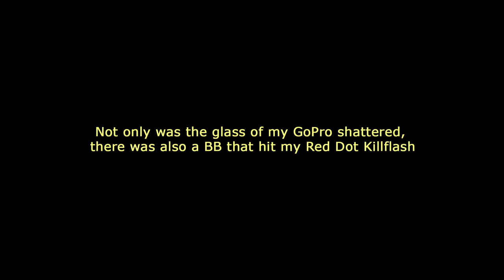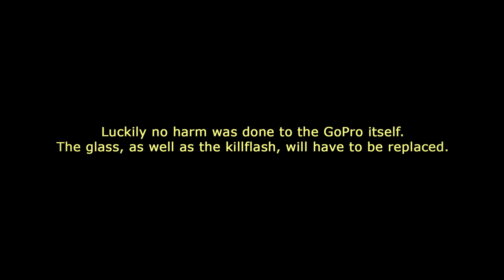"GoPro Hero 4 HIT" an Airsoft video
NL.
Afgelopen weekend (16-18 januari 2015) werd mijn GoPro geraakt tijdens een Airsoft confrontatie. Gelukkig hebben we de beelden nog...

EN.
Last weekend (16-18 January 2015) my GoPro Hero 4 camera got hit by a BB during an Airsoft confrontation. Luckily we have footage of what happened.

This video is produced by HGDR Entertainment in association with Shadow Hunters Airsoft Team

Footage for this video is supplied by Rob "Hogader" van Loon. Editing done by Rob "Hogader" van Loon.